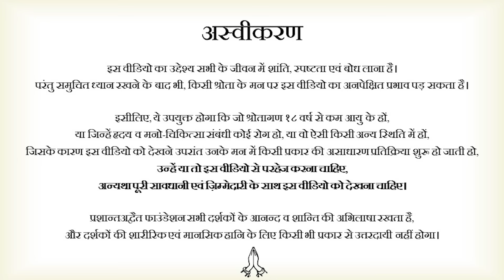शिवभक्त होना मज़ाक नहीं || आचार्य प्रशांत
वीडियो जानकारी:
पूरा वीडियो: काँवड़ यात्रा - कहाँ से चली थी, कहाँ को जा रही? || आचार्य प्रशांत, वेदांत महोत्सव (2022)

पूरा वीडियो: देवी का रहस्य क्या? शक्ति का अर्थ क्या? || आचार्य प्रशांत, दुर्गा सप्तशती - तृतीय चरित्र (2022)

Title : शिवभक्त होना मज़ाक नहीं || आचार्य प्रशांत

📋 Video Chapters:
0:00 - Intro
0:01 - समाज द्वारा धर्म की दूषित परिभाषा
2:56 - वास्तविक शिवभक्त कौन?
3:35 - शिव और शंकर में अंतर
6:04 - शिव कौन हैं?
9:32 - तीर्थ यात्रा कब सार्थक होगी?
11:08 - शिव-पार्वती के विकृत चित्र
13:44 - समापन

प्रसंग:
शिव का वास्तविक अर्थ क्या है?
निराकार और साकार शिव से क्या तात्पर्य है?
शिव क्या है? शिवत्व क्या है?
शिव का अपमान करने वालों में आज मुख्य भूमिका किसकी है?
कौन है जो शिव के नाम पर पूरी दुनिया में झूठ फैला रहा?
शिवलिंग का रहस्य क्या है?